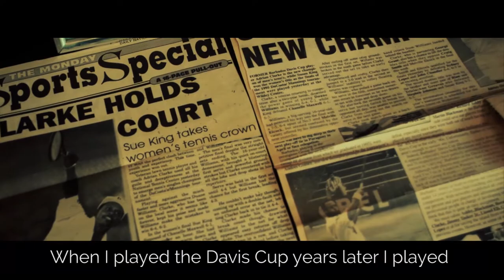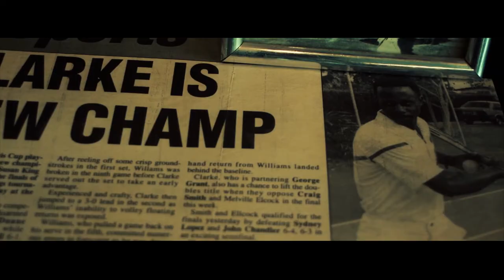"21 To Get Home Road Tennis International "Documentary Trailer An Ink Media Production